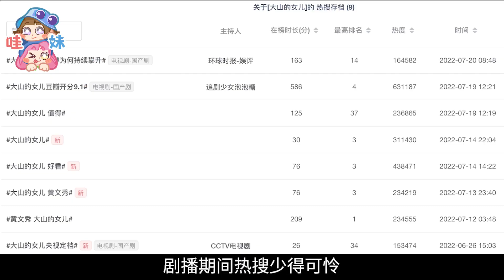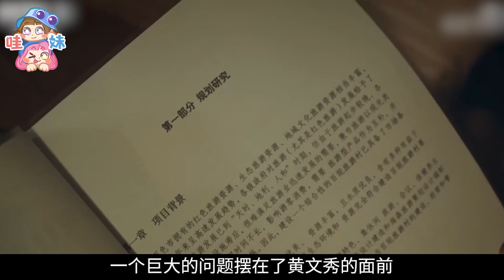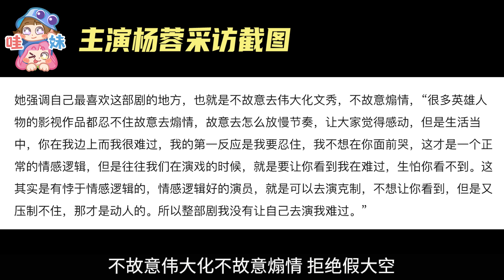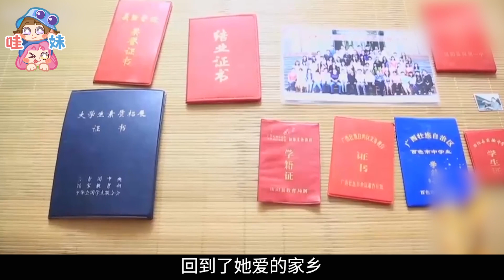她值得热搜！今年第一部9分国剧！强烈安利扶贫剧《大山的女儿》【哇妹】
向所有在扶贫事业上工作的人致敬！